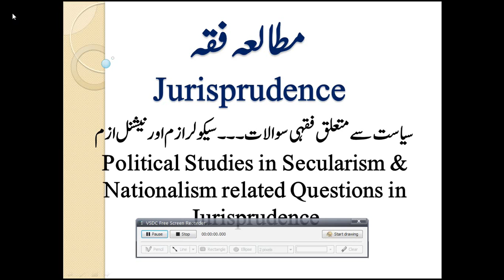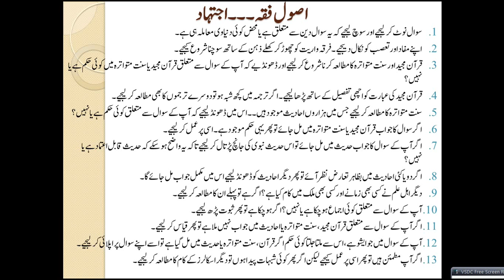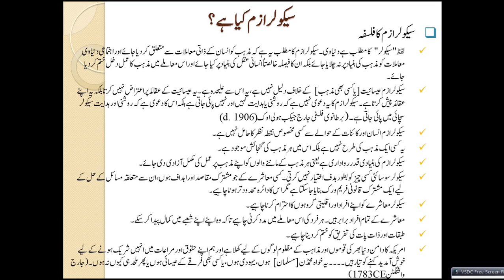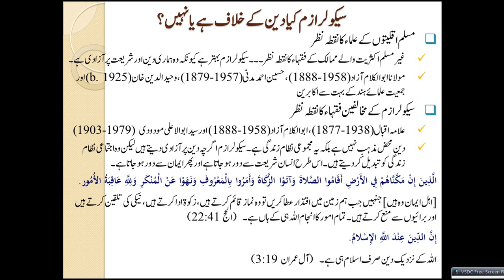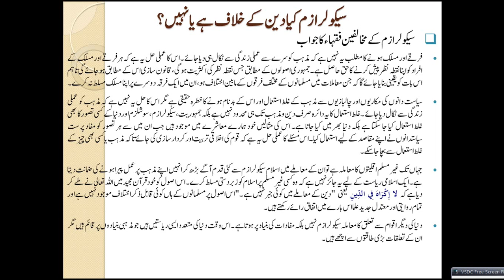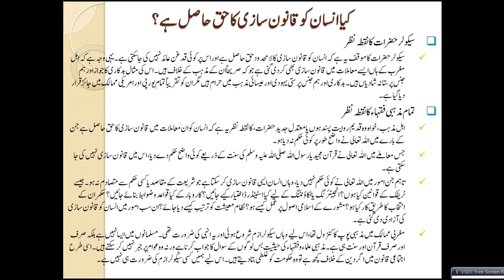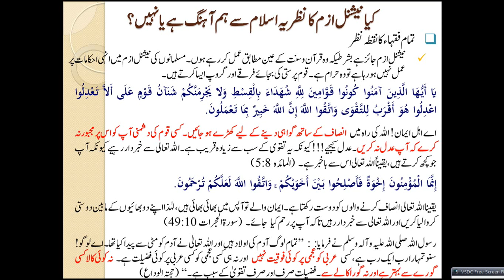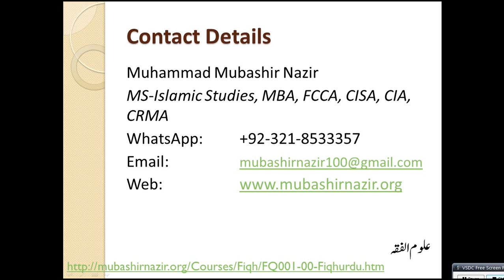Islamic Studies Program FQ51-Political Questions - Secularism & Nationalism